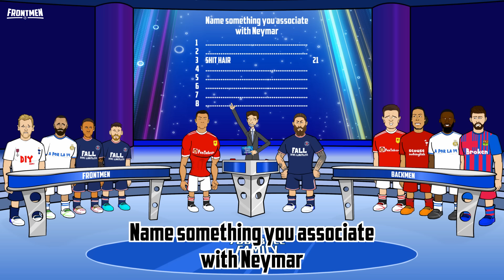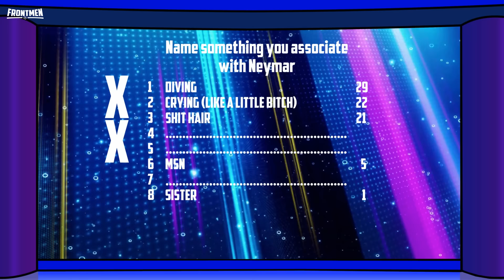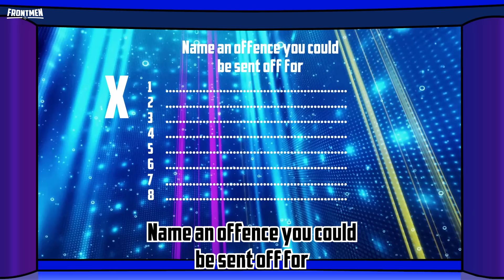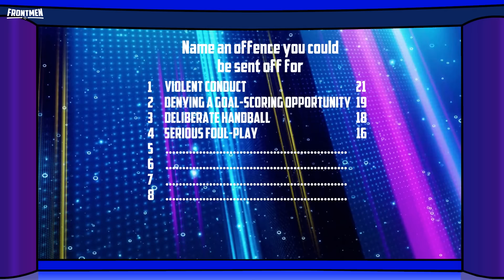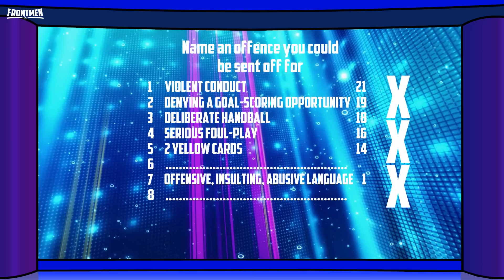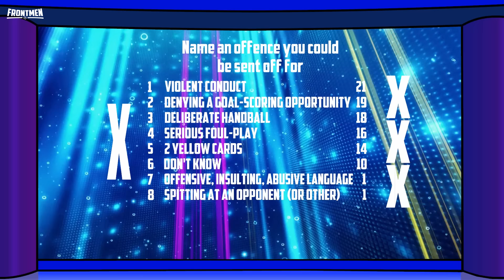⚽️Football Family Fortunes⚽️ (Feat Ronaldo Messi Ramos and more! Frontmen 4.2 Family Feud)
It's the Frontmen vs the Backmen! Who will win Family Fortunes?

442oons Free Apps!

442oons was created by me... Dean Stobbart! I do the voices/scripts/ideas/directing/editing/characters blah blah blah ... and now I've got four animators doing all the hard work, the animation... (which is why the animation looks better)